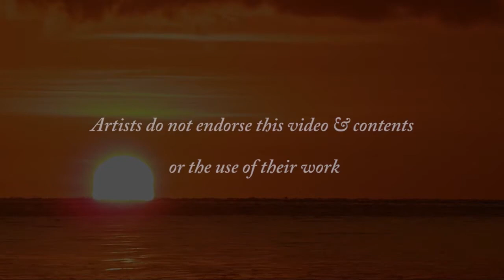Western Treatment Plant - Birds - Video III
Western Treatment Plant is a mecca for bird life with over 280 recorded species is simply awesome, if you are from out of town and in the area it is a must for Bird Watches & wildlife Photographers alike, always keep in mind that is a privilege to be able to get access to this area, so please do the right thing and follow the rules, all you need to do is apply for a Bird Watchers Permit from Melbourne Water.

Western Treatment Plant birds that I have taken footage of are the Pied Stilt - Himantopus leucocephalus, Sharp-tailed Sandpiper - Calidris acuminata, Baillons Crake - Porzana pusilla, Glossy ibis - Plegadis falcinellus, Little Egret - Egretta garzetta, Little Grassbird - Megalurus gramineus, Red-necked Avocet - Recurvirostra novaehollandiae, White-faced Heron - Egretta novaehollandiae, Whiskered Tern - Chlidonias hybrida, and Eastern Great Egret - Ardea modesta.